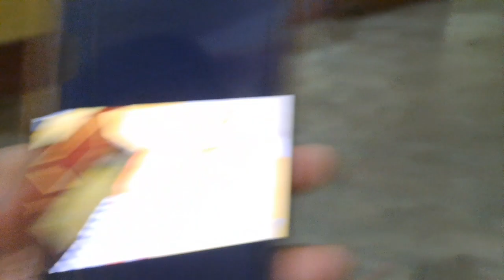BODY ବନିଗଲା ଦୁଇ ଦିନ ରେ, କେମିତି ? ଦେଖ ଏ ଭିଡିଓ || Vlog By Mangubaba